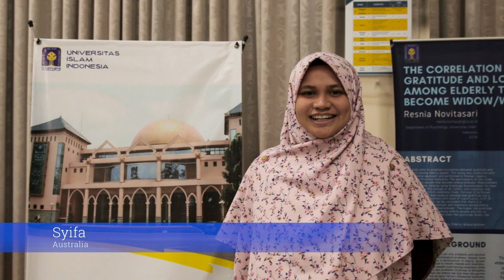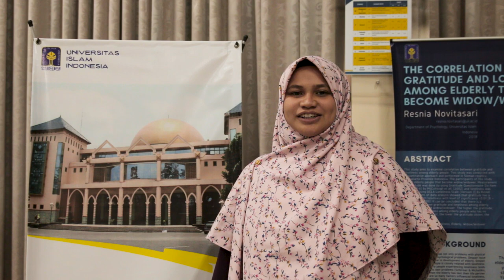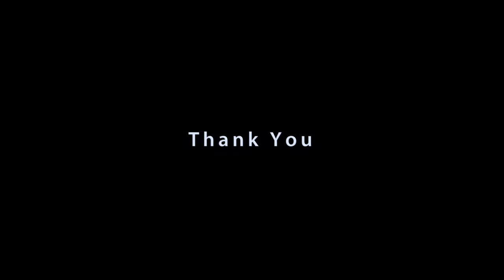International Intensive Course in Islamic Psychology 2019 by Universitas Islam Indonesia